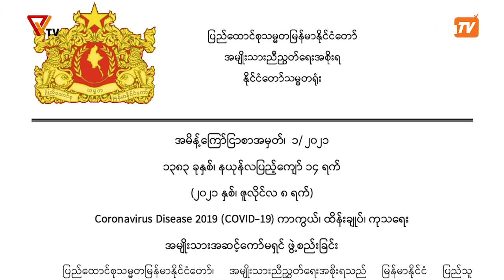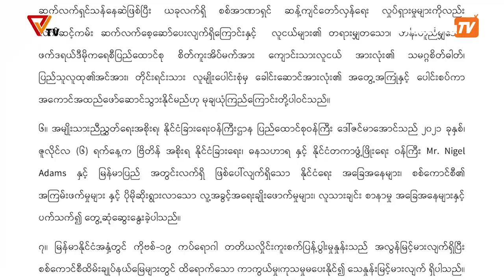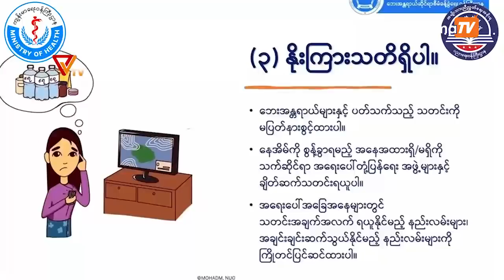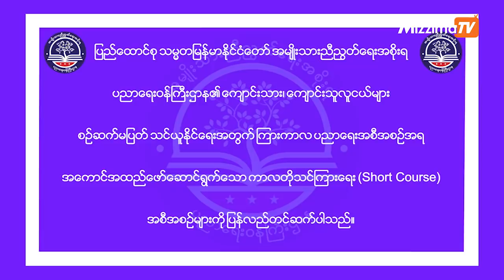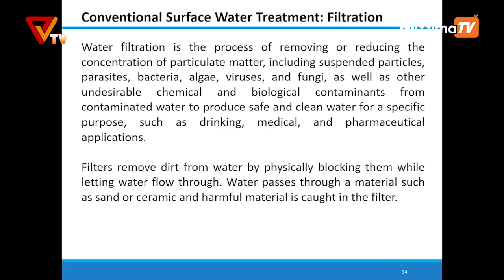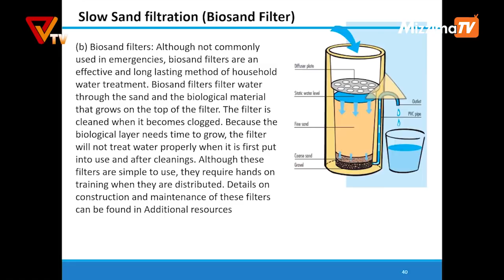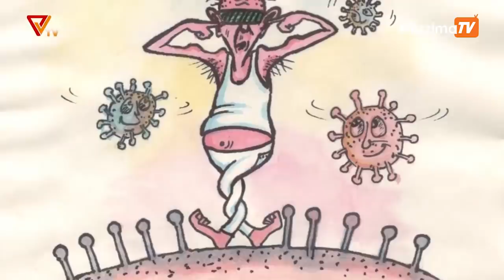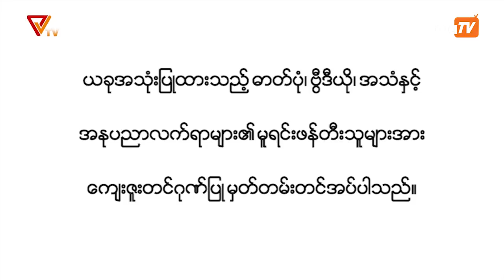National Unity Government (NUG) မှ ၂၀၂၁ခုနှစ် ဇူလိုင်လ ၈ရက်ထုတ်လွှင့်မှုများ